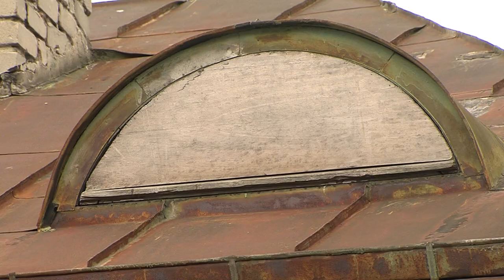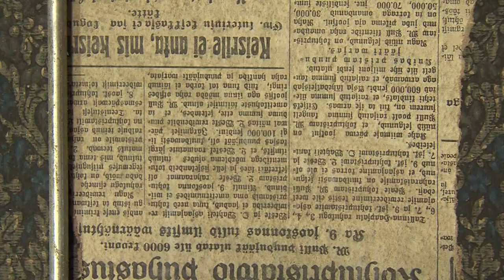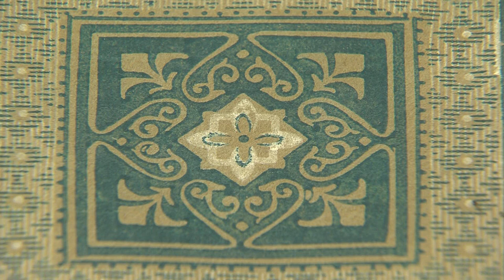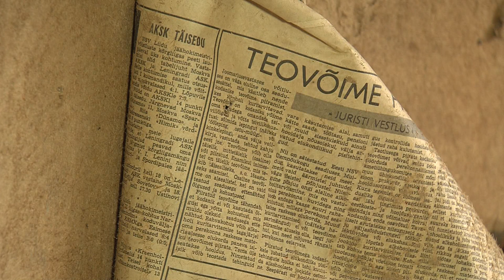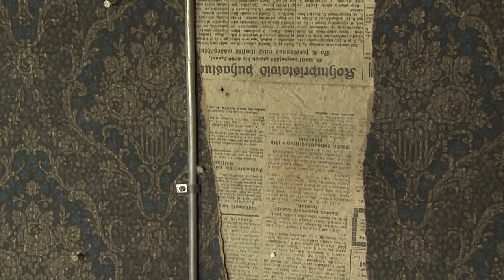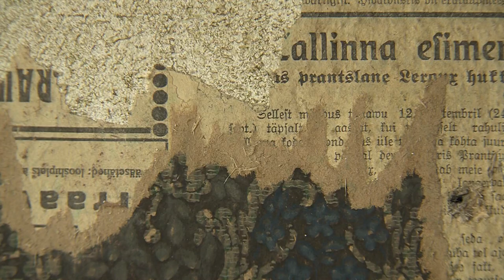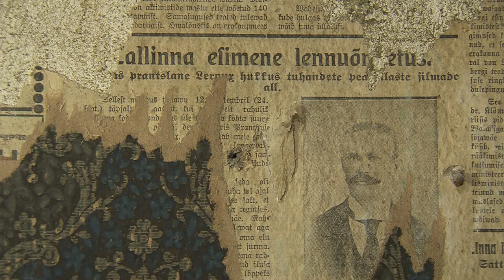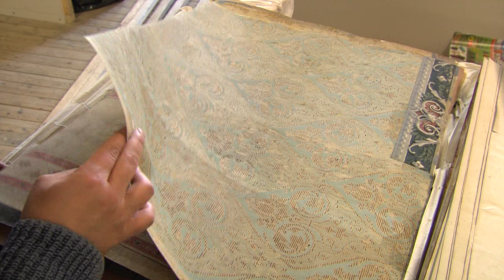Vintskapist soklini 2012.05.03 Kalle Kolde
Vaatame üle ajalooliste eeslinnade katusetüübid, näeme, kuidas on õige paigaldada valtsplekk-katust ja räägime pööningukorruse väljaehitamisest. Uurime vanu tapeedileide Tallinna eeslinnade korterites ning teeme selgeks, kuidas puhastada vana tapeeti. Saate lõpus jätkame vana aknaga, mille värvime üle linaõlivärviga.   Tallinna ajaloolised eeslinnad
Kadri Kallaste
Kerttu Küünarpuu
Kalle Kase